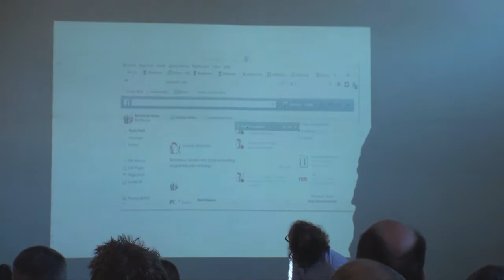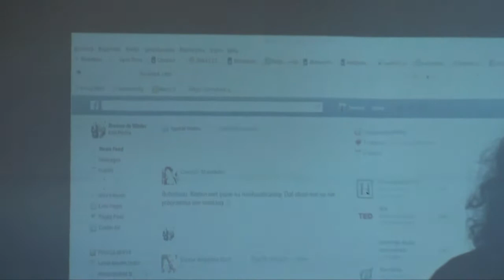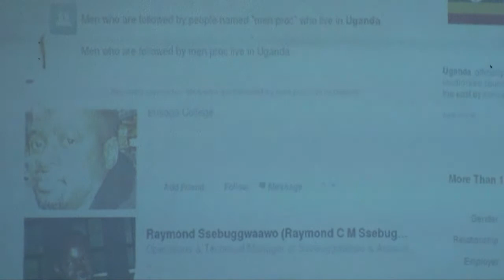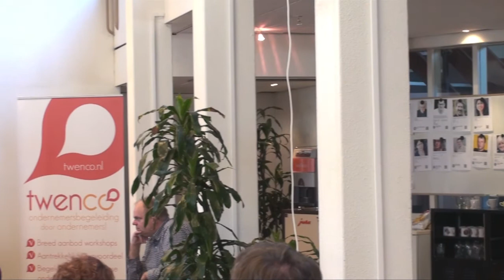Privacy Enschede : Brenno de Winter, "Ik heb niets te verbergen, maar dat gaat je niets aan!"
Opgenomen op Zaterdag 19 April 2014
Locatie : HUB Twente, Boulevard 1945 nummer 3, 7511 AA  Enschede.

Heel snel roep je dat je niets te verbergen hebt, maar wat zeg je eigenlijk als je dat roept? Heb je misschien toch wat te verbergen of beloof je wel heel veel zonder het door te hebben. In de lezing geeft Brenno vele voorbeelden die toch wat andere nuance geven bij de goed bedoelde uitspraak. Sinds de informatiemaatschappij een harde realiteit is, blijken jouw gegevens wel heel interessant te zijn.

Brenno de Winter, 1971, is Nederlands onderzoeksjournalist met een specialisatie in beveiliging en privacy. Zijn onderzoeken laten vaak grote problemen met systemen zien, starten politieke debatten, veranderen wetgeving en leiden tot grote bezorgdheid bij overheidsinstanties. In 2011 werd De Winter Journalist van het Jaar door zijn manier van duiden van het digitale dossier.